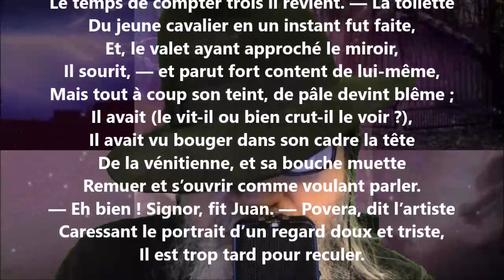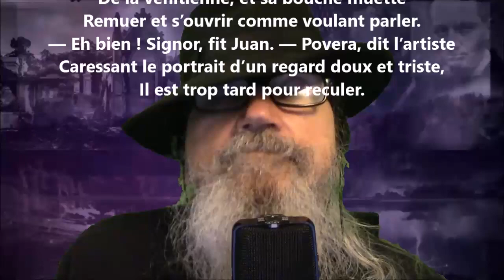Albertus ou L'âme et le péché LXXXIV - Théophile Gautier lu par Yvon Jean